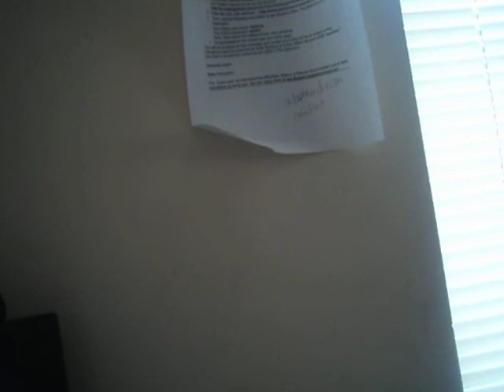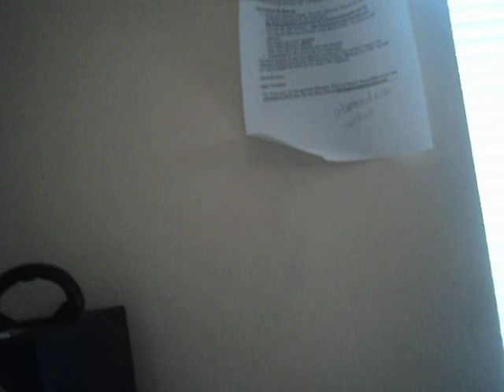THE WINNER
RARE FREESSTYLE AND B